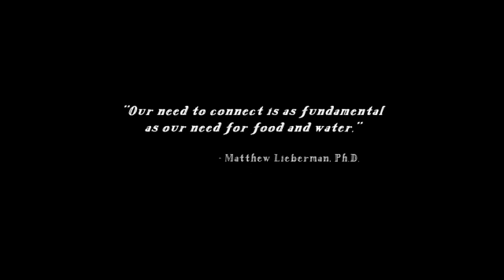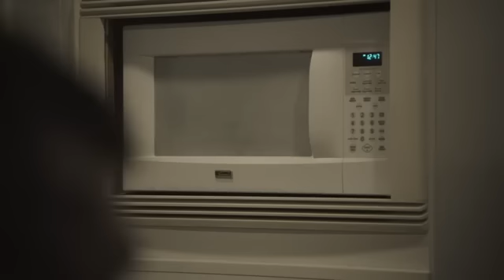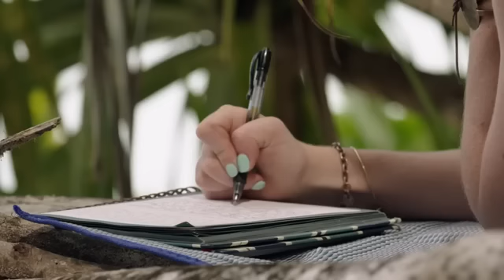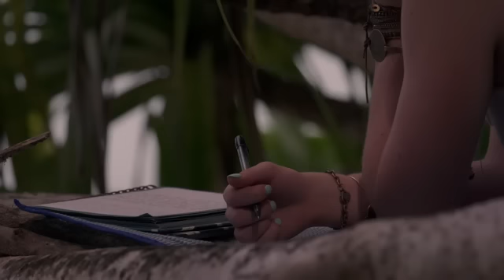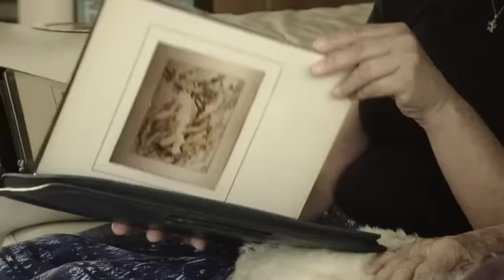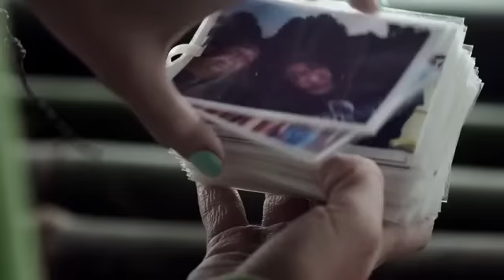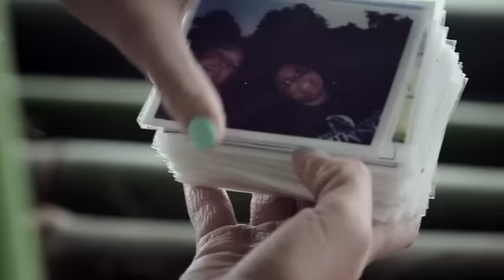Castaways - Season 1 Episode 1 - August 08, 2018